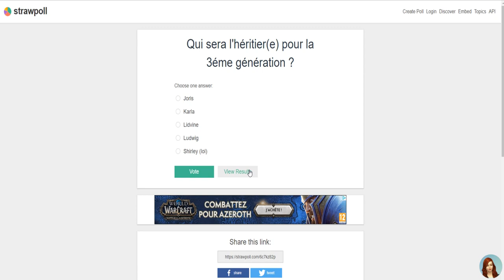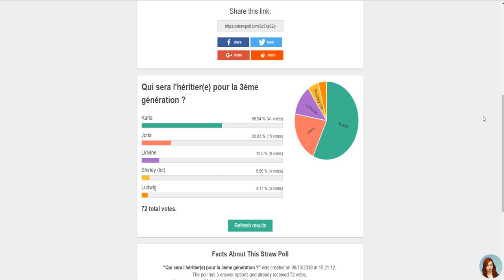Les résultats de vos votes - UGLY TO BEAUTY LEGACY CHALLENGE - SIMS 4 fr